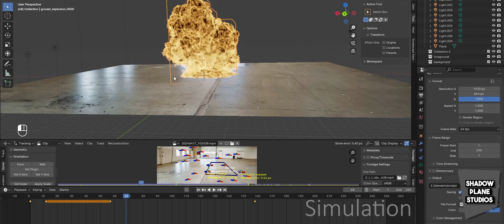Shadow Plane Studios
En introduktionsvideo der viser hvad vi laver i Shadow Plane Studios.

Hvis du vil støtte Shadow Plane Studios, må du meget gerne udfylde dette spørgeskema: